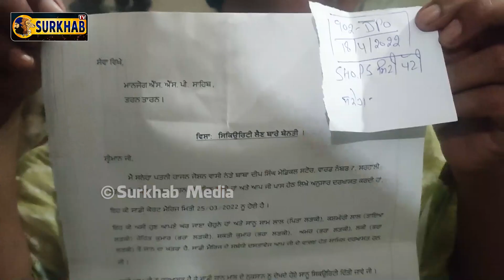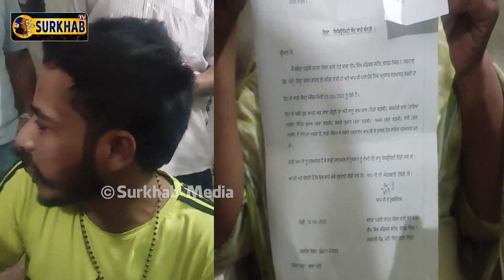ਪਤਾ ਨਹੀਂ ਇਹ ਸਹੀ ਕੀਤਾ ਜਾਂ ਨਹੀਂ ?? Love Marriage ਕਰਾਉਣ ਵਾਲੀ ਭੈਣ ਕੀਤੀ ਕ+ਤ+ਲ